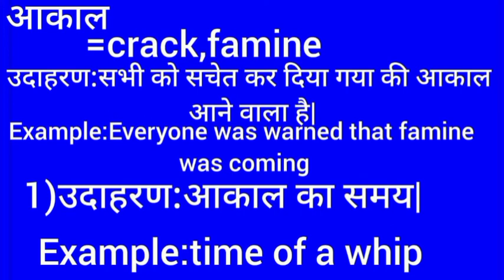आकाल इंग्लिश मतलब || aakal english meaning || word meaning || crack meaning in hindi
Aakal meaning in english
आकाल क्या होता है
Hindi to English
Word meaning
Aakal ka arth